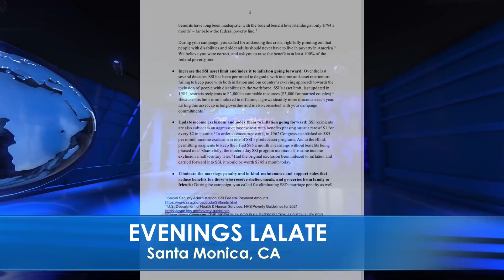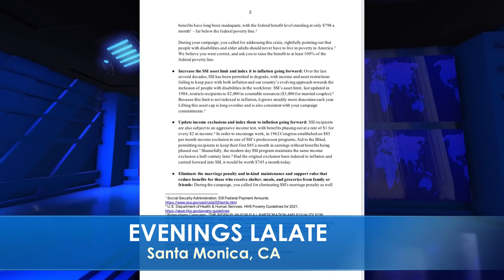FOURTH STIMULUS CHECK Update Throwback: Biden Prepares 4TH Stimulus Checks 2021 Bill | OVERNIGHTS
🌙 OVERNIGHT LALATE 🌙 GREAT NEWS: NOVEMBER 6 2021 🦅 💜 JOIN as a Member | ☑️ SUBSCRIBE | 📬 LALATE ALERTS | Fourth Stimulus Check Update Today 2021 | Fifth Stimulus Check | Multiple Monthly Stimulus Check Update | $1400 Third Stimulus Check & Third Stimulus Package Update 2021 | Second Stimulus Check & Second Stimulus Check Update 2020 | $10,000 EIDL GRANT CARES ACT 2020 | $2,000 CASH ACT 2020 | $2400 ($200/month) SSI SSDI SA VA RB Bill 2021 | $50,000 Student Loan Debt Forgiveness Bill 2021 | National and Sports News 2021 | Also covered: PUA, FPUC, LWA, EIDL, UI, Hazard Pay. | Fourth Stimulus Check Update and stimulus package update and stimulus check 4 update and fourth stimulus package and stimulus check update | $3600 $3000 Child Stimulus Check | $1400 Paid Sick Leave | $1500 Earned Income Tax Credit | $5,000 EIDL Check. || WOW! FOURTH STIMULUS CHECK Today | FOURTH STIMULUS CHECK Update Throwback: Biden Prepares 4TH Stimulus Checks 2021 Bill | OVERNIGHTS

0:00    Intro:  Stimulus Check

1:00 STIMULUS CHECK UPDATE
2:00 SECOND STIMULUS CHECK
3:00 THIRD STIMULUS CHECK
4:00 FOURTH STIMULUS CHECK
5:00 FIFTH STIMULUS CHECK